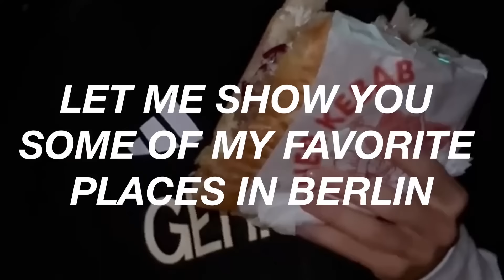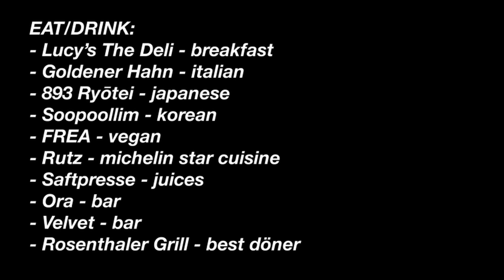MY BERLIN GUIDE (hotspots) // vlog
Tada, hier kommt mein persönlicher Berlin guide :) Alan war zum ersten Mal hier und ich zeige ihm meine absoluten Lieblingsorte.
Ich finde wir sollten daraus ein Format machen, oder? Welche Stadt sollte ich als nächsten erkunden?
Schreibt es mir gerne in die Kommentare :)
xx Caro

Tada, here is my personal Berlin guide!!! Alan was here for the first time and I show him my absolute favourite places.
I think we should make a format out of it, would you like that? Which city should I explore next?
xx Caro

Here also my entire list:

BERLIN GUIDE

STAY:
Hotel Château Royal Berlin
Hotel Telegraphenamt
Soho House Berlin
Hotel de Rome
Wilmina

EAT/DRINK:
Lucy’s The Deli - breakfast
Goldener Hahn - italian
893 Ryōtei - japanese
Soopoollim - korean
FREA - vegan
Rutz - michelin star cuisine
Saftpresse - juices
Ora - bar
Velvet - bar
Rosenthaler Grill - best döner

COFFE/SWEETS:
Café Roststätte
Café Ben Rahim
Café Canal
Sofi bakery
Café Milchhalle
Café The Barn
Café Zeit für Brot
Café Daluma

TO DO:
galleries (alte und neue Nationalgalerie, Boros Bunker)  - art
Museumsinsel - culture
Andreas Murkudis - shopping
Voo Store - shopping
Das neue Schwarze - vintage shopping
Club der Visionaere - night club
Sisyphos - night club
Berghain - iykyk

This video is not paid for - but brands are mentioned.
Dieses Video wurde nicht bezahlt  - allerdings werden Marken genannt.